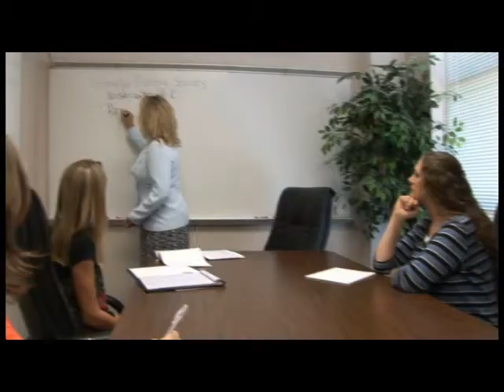Blinn College Business Management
Learn more about Blinn College's Business Management Program.